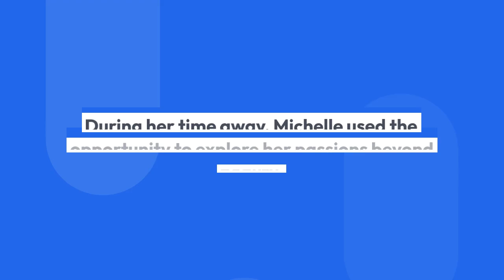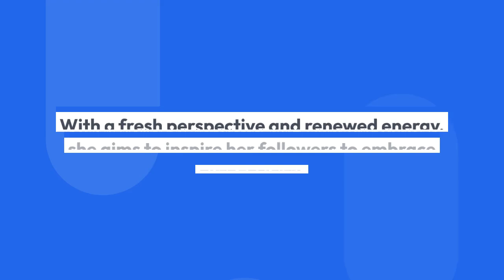Hugely Popular Beauty Guru Michelle Phan Reveals Why She Went MIA for the Last Year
“I became imprisoned by my own vanity and was never satisfied by how I looked. The life I led online was picture-perfect but in reality, I was carefully curating an image of a life I wanted, not had,” she can be heard saying in the new 11-minute long clip explaining her departure.